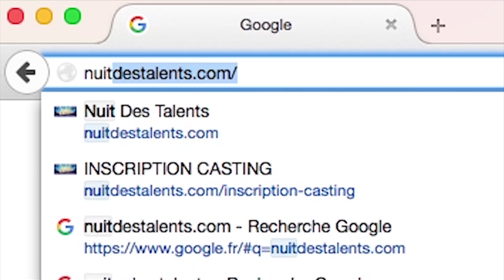Laurence Blondeau a un mot à vous dire !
Laurence Blondeau la gagnante de l'an dernier est cette année devenue un membre du jury à part entière !!

Elle n'a qu'un conseil de participante à partager avec vous : Inscrivez-vous !!